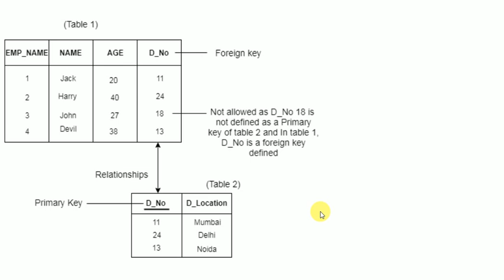Integrity Constraints: Part 2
This video covers referential integrity constraints.